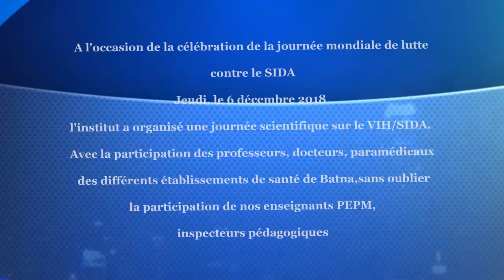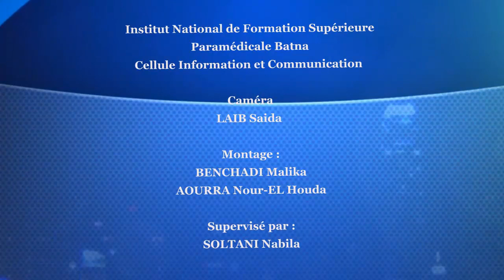INFSPM BATNA : 06 12 2018 Prof. CHINAR Othmane, Rein et infection au VIH